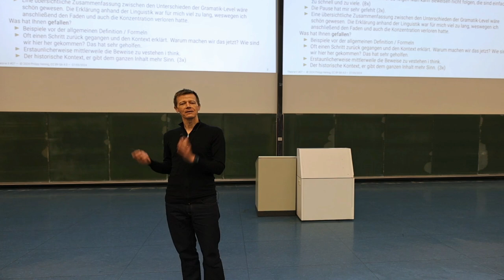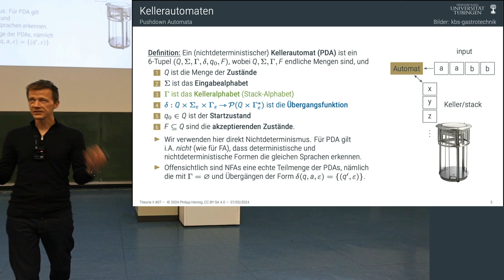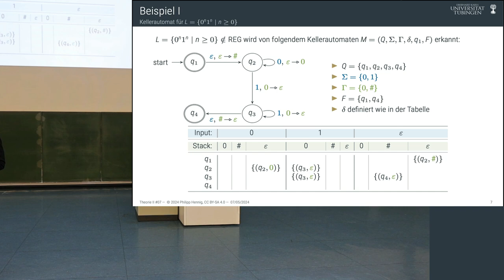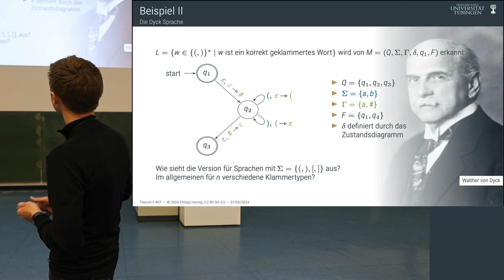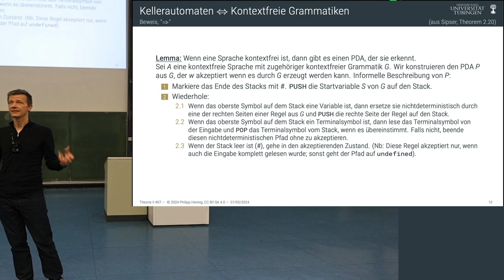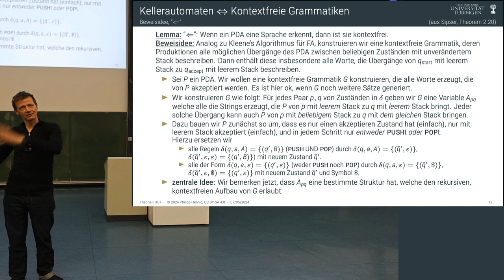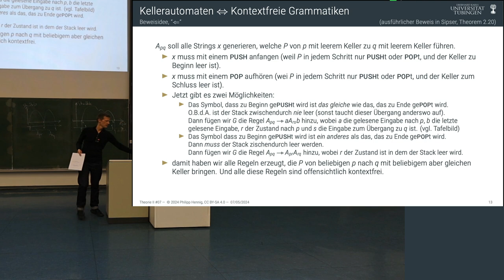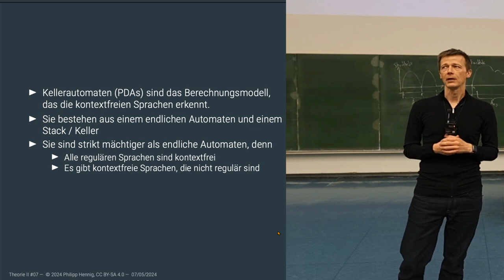Theorie II - 07 - Kellerautomaten